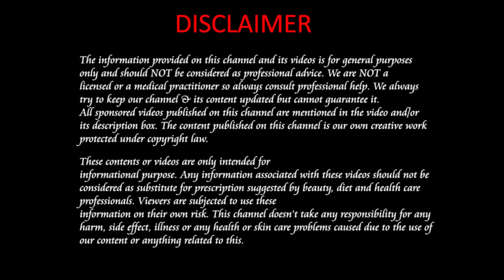दमा का घरेलू ईलाज Dama (Asthma) Ka Ilaj - Home Remedies For Asthma In Hindi (Breathing Problems)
Copyright : Ayurvedic Khazana